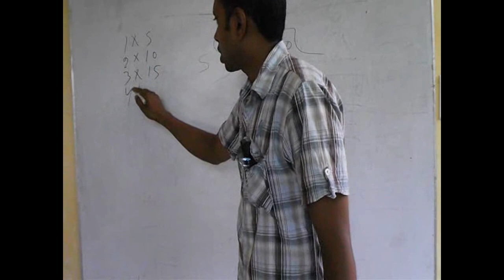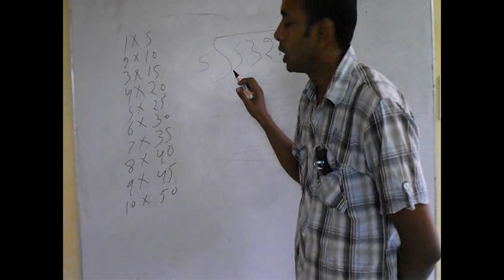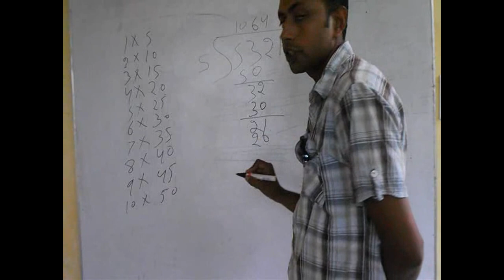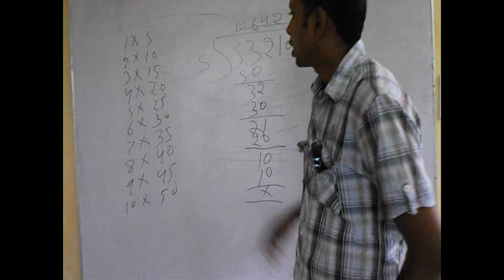How to Divide 5 Digit Numbers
With this video, you will learn to divide 5 Digit Numbers in simple hindi language. This video is made by our part-time teacher Ashwani Kumar.